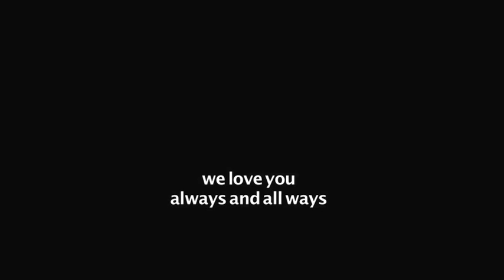DC + Steph + Sri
This might have been the first video I shot on my camera.  I'd been asking DC to dance for me, his epic dance skills wanted to be on camera...  That night we were coming home after a really sweet night with the Tribe, some upscale psy-trance party had asked us to create a chill space with a huge altar, so we did.  Everyone at the party wanted to come hang out with us.  We were making headbands for the first ever meditation flash mob in NYC the next day.  It was an epic evening.

Afterwards, the four of us traveled home together, and as we exited Atlantic Terminal around 3am we spontaneously decided to do a film shoot right there in the subway.  Everything was impromptu, and everybody went for it.

When DC died a few months later, I shared this with Steph, and now we're ready to share it with you.  How blessed we were, how blessed we are.

DC...we love you so much...